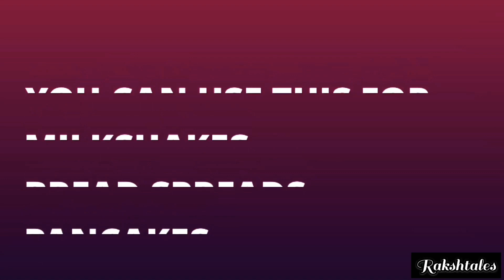4 INGREDIENT NUTELLA AT HOME|Easy nutella recipe at home using peanuts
Hey loves!💕

Today’s recipe is about how to make your own "Nutella” at home using peanuts.
Usually Nutella is made up of hazelnuts but here is a new try with peanuts which gives you an unique taste and yeah it’s really tasty and healthy too. You can also use "Roasted Almonds or hazelnuts” instead of peanuts. It’s much more rich and tastier. But this recipe is easier for everyone to get and give a try.Trust me kids are gonna luvvitt!!❤️💕

Ingredients:
Peanuts-1cup
Cocoa powder-1/2cup
Powdered Sugar-2/3cup
Coconut/Vegetable Oil-2-3tbsp